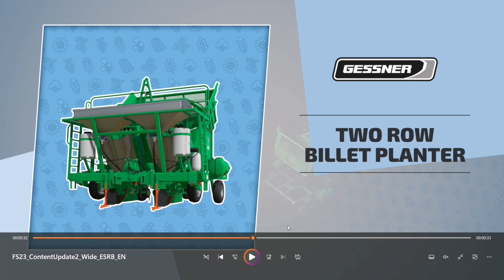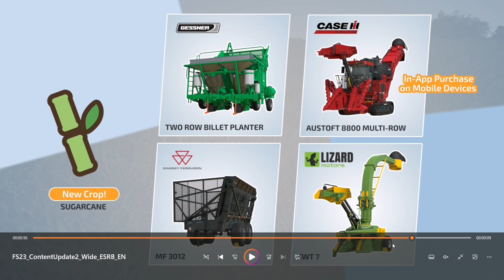CEL MAI MARE UPDATE DIN FS23 ESTE AICI - UPDATE V0.0.0.13 - SUGARCANE SI UTILAJE NOI!!!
➡️Intrebari frecvente:
     - Telefonul meu: Huawei P Smart PRO Crystal
     - Casti: JBL TUNE 110 - Balck Edition
     - Filmat: DU Recorder